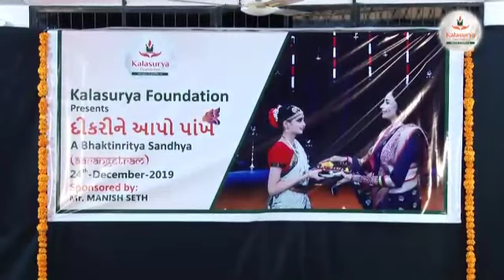Journey towards great change in bharatnatyam aarangetram guru shishya parampara,jay manavatay namah:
Pledge for carry forward our culture and heritage with ethics...kalasurya dance academy student Anushree seth with Kalaguru Miss Sangeeta Patel and very young Bharatnatyam Teacher Miss Nima Patel with senior citizen home parents at Shree Khodiyal mataji temple, Aambali, Ahmedabad in her graduation ceremony of Bharatnatyam Nritya... Under the Kalasurya Foundation initiative Dikari ne aapo pankh...